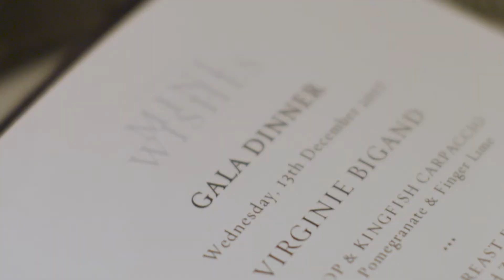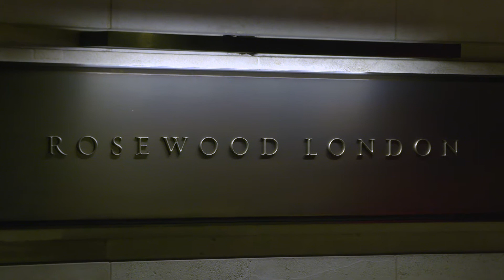Rosewood London Michael Bonsor New Year's Greetings 2018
Last year saw Rosewood London win phenomenal awards including Best Hotel in London by Condé Nast Traveler US, the launch of our spectacular Rosewood Mini Wishes Christmas campaign with Nicole Scherzinger and raising over £60,000 for Great Ormond Street Hospital.

As we look forward to 2018, we endeavour to create new and exciting experiences for our guests to discover.

We wish you a healthy and prosperous year ahead.
From all at Rosewood London